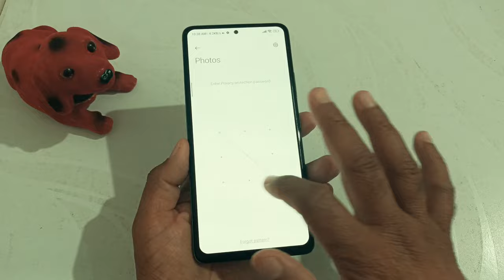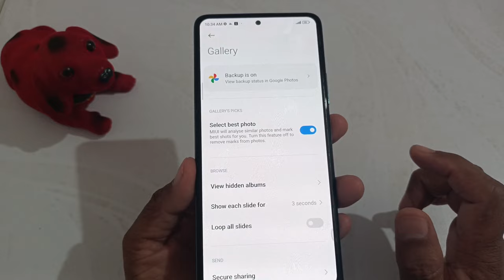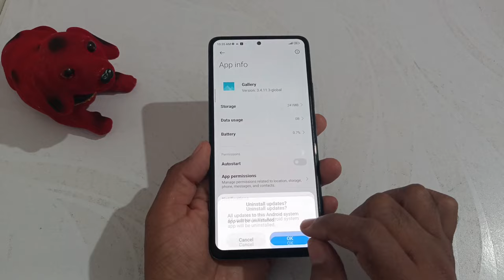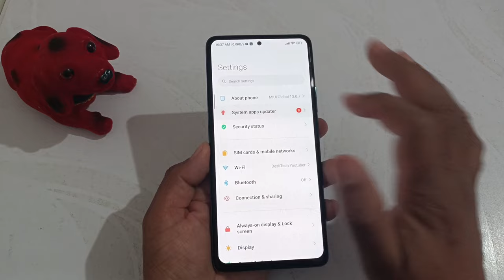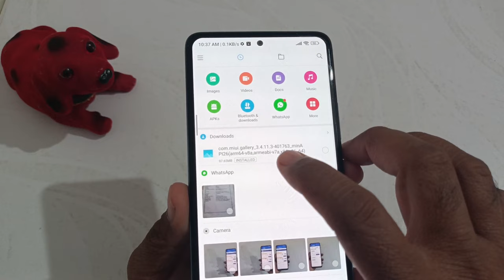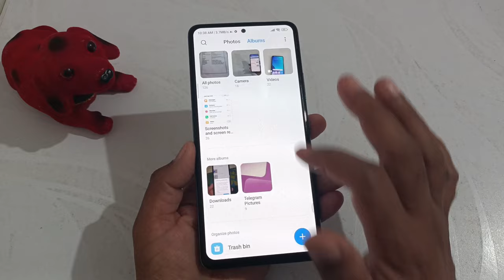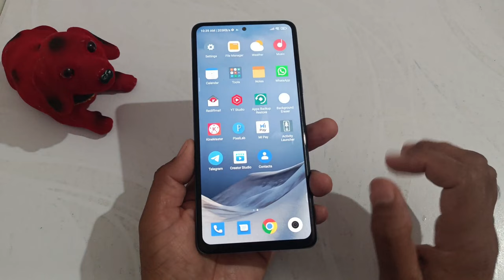private album delete photo video vapas kaise laaye | Miui 13 restore private album file Redmi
Hi dosto,
   iss video mein aapko batane wala hu redmi Xiaomi poco mobile me gallery apps me private album ke photo video delete ho gaya hai to wapas kaise restore kar sakte hai

🔳 Boya mic 👇
🔳Redmi note 10 pro 👇
🔳 Realme Narzo 50 pro 👇
🔳Digitek tripod 👇
🔳Maino mic 👇

How to restore private album delete photo in gallery
mi gallery private album file not showing

For businesses equiry :-
My telegram group name Desi Itech :-